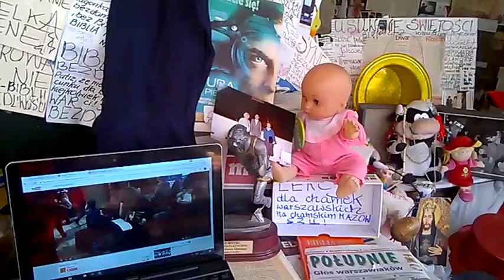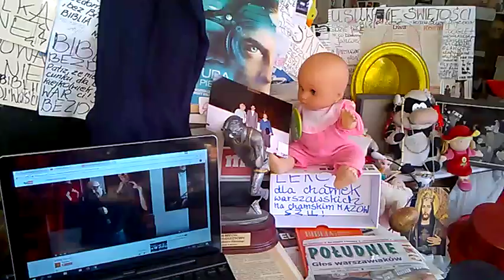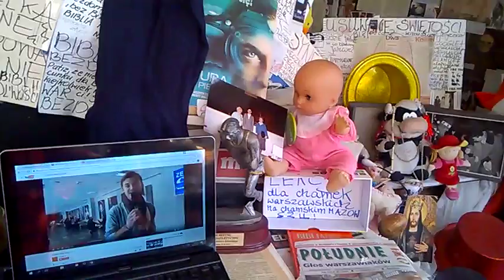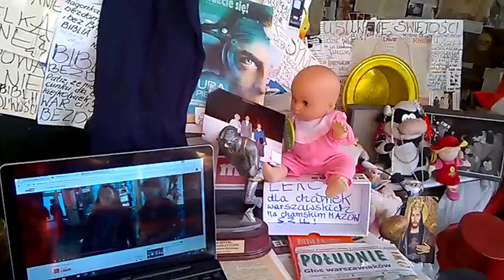Rydzykowe Radio Conchita WP 20170108 12 51 28 Pro